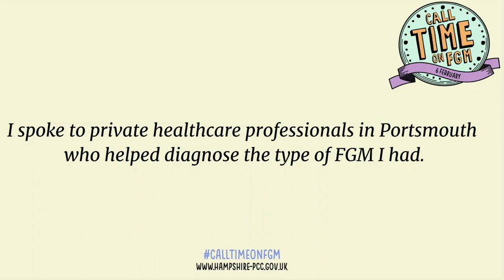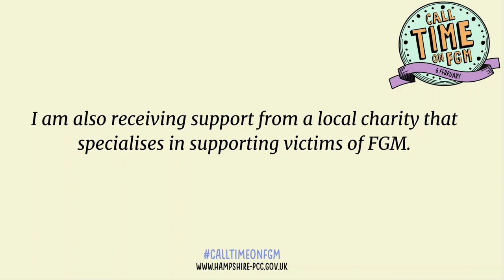FGM Survivor Story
Stop Domestic Abuse are part of Portsmouth FGM Operational Group who have collaborated to make these videos. We are also part of HIPS Harmful Practices Strategic Group, a multi-agency group that tackles FGM and other Harmful Cultural Practices in the Hampshire area.

If you are a professional working in a safeguarding role, and you are worried about an individual you should seek advice from Hampshire Constabulary on 101